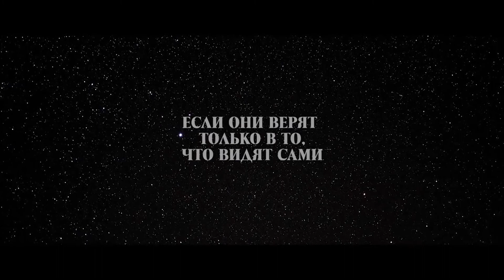БЛИЗКИЕ КОНТАКТЫ 😎 РУССКИЙ ТРЕЙЛЕР 😎 ФИЛЬМ 2020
Молодой сотрудник NASA Айзек сталкивается с пришельцами, но, когда он рассказывает о произошедшем, его истории никто не верит. Парень становится одержим поиском доказательств и других людей, которые установили контакт с инопланетянами.

Айзек работает компьютерным инженером в лаборатории NASA в Пасадене. Чтобы справиться со старой травмой, юноша регулярно ведёт видеодневник, в котором рассказывает обо всём, что с ним происходит. Однажды во время прогулки в горах он становится свидетелем падения метеорита и видит инопланетный космический корабль.

Когда парень возвращается домой, он не помнит последние несколько дней своей жизни. Пытаясь разобраться, что с ним произошло, Айзек начинает искать других людей, которые столкнулись с пришельцами. Он публикует в интернете видео с камеры, которое подтверждает его рассказ, и моментально оказывается в центре пристального внимания общественности…